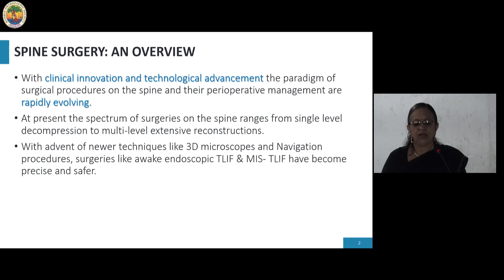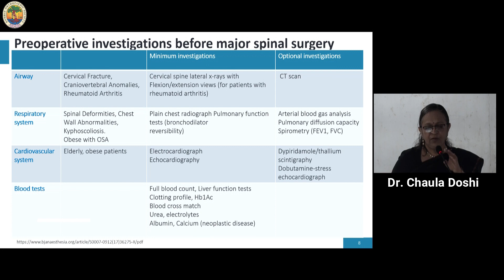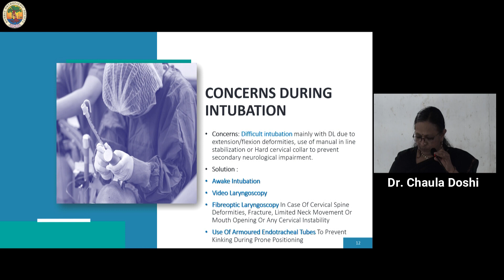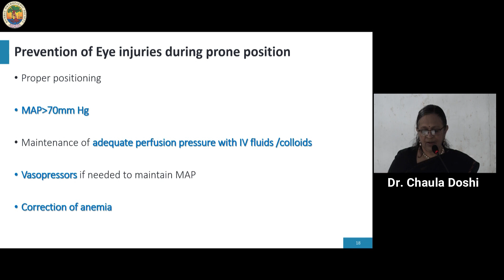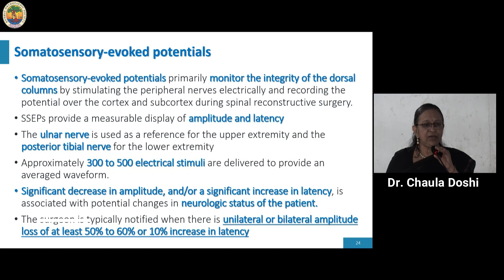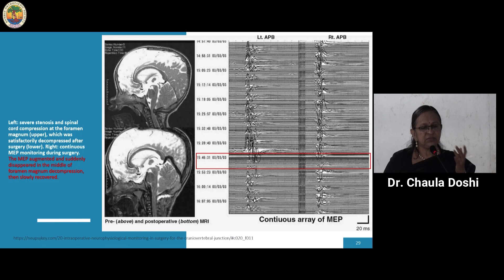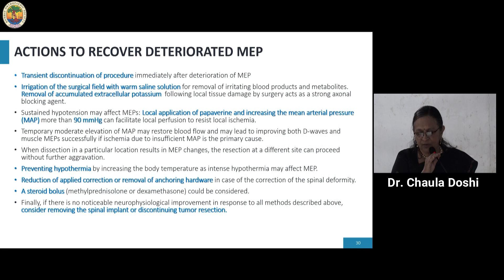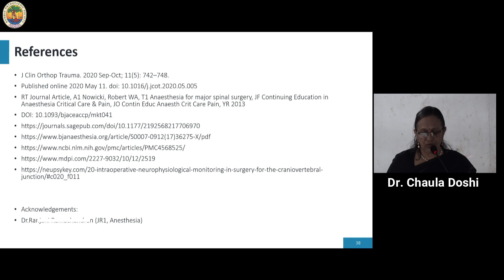BOS Master Series - Spine - ANESTHETIC CONSIDERATIONS IN SPINE SURGERY - Dr. Chaula Doshi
This talk is part of the Dr L N Vora BOS master cares and master shares  series held on Sunday ( 2 July, 2023 ) in K J Somaiya Hospital